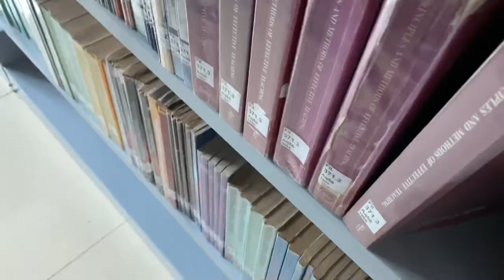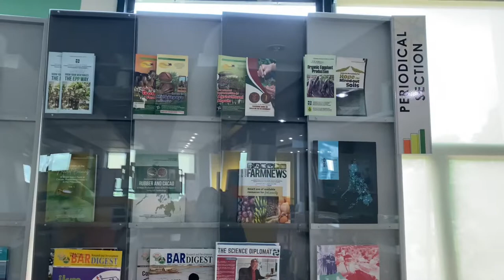The 2021 Most Innovative Library Design in the Philippines | Sywander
Also Hailed as the biggest state university library in Mindanao.